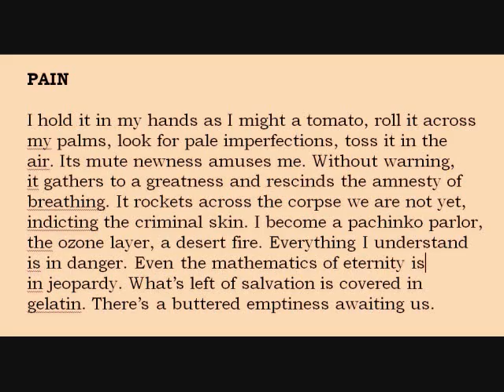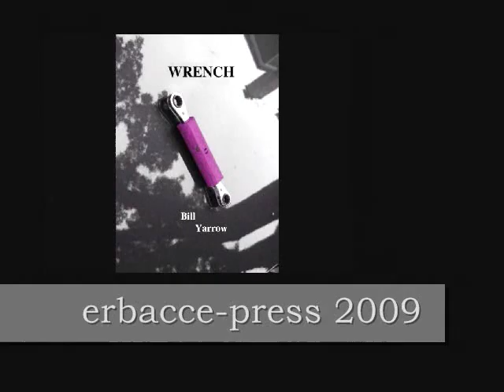Bill Yarrow reading WRENCH #3 ("Pain")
Bill Yarrow poem ("Pain") from WRENCH (erbacce-press 2009) read by the author